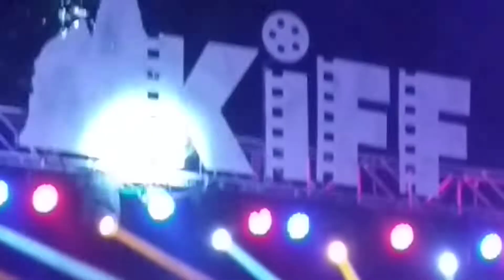KiFF 2021six day